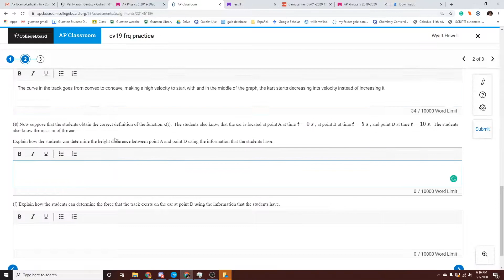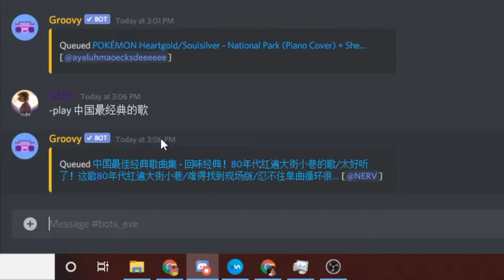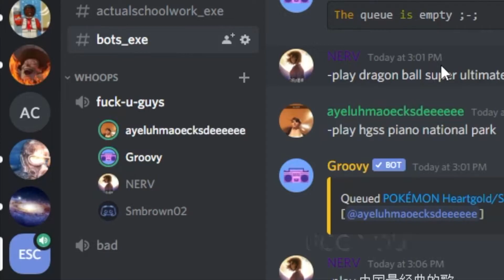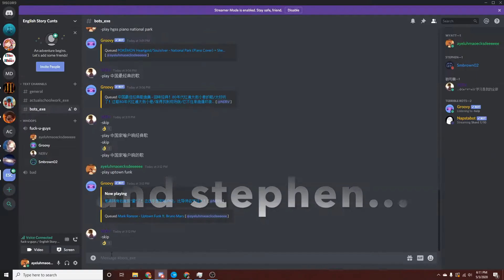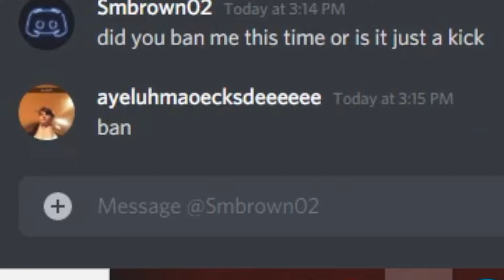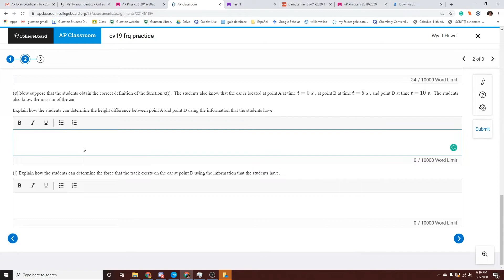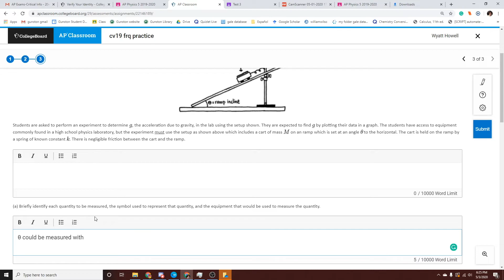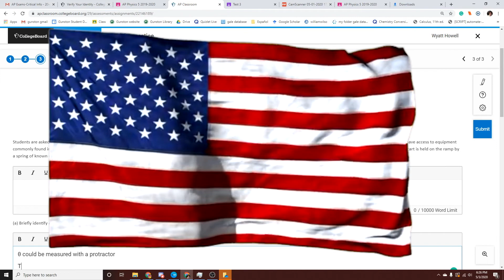THE BANHAMMER (Allen and Stephen won't shut up about Frozen) Physics Funny Moments #2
One day, I was out in the corn fields with my father. We were casually carrying on a conversation about how swell the corn was coming along... Then he said to me, "Jimbo, I want to show you what my father showed me many years ago." I walk to him as he rips off a cob from the stalk. He then pins me down and says to me with a smirk on his face, "The shells on the corn buds dont digest my boy... and these memories won't either." He puts me on the ground, telling me to spread my ass cheeks. It stings as he spanks my ass, but I follow through with my father's lesson. He pulls out a bottle and squirts a yellow-tinted cream into his hand. "What's that?" I ask. He replies, "I don't want you to think that corn will hurt you. You'll want it to be hitting deep down to your organs when it butters up your insides." He takes his butter and strokes the nice and ripe corn. It slowly goes into his throat as he starts sucking on it. "I'm ready," I tell my father. He lays his hand on my ass while the cob slowly moves toward my ever so desiring hole. I feel the buttered tip hit the rims of my ass hole. It's nice and warm. "I'm pushing it in," my father whispers in my ear, giving it a little bite. I feel a sudden feeling of pleasure enter me. I feel the entirety of the cob inside my rectum, hitting my prostate. "Turn your head, Jim," my father says in an arousing tone.
I turn and his tongue enters my mouth. I realize his mouth is filled with butter. We move our tongues together, hitting the deep parts of our throats as we go along. He used his free hand to grab another corn cob and shoved it inside my gaped anus. He then left the corn far in my rectum and reached around and started stroking my corn loving cock. The butter made it smooth and made me want to continue forever. After minutes of getting stroked by my father's buttered hand, I exploded in semen and passed out. I later woke up days later in my house. My mother gave me a hug, later with my father coming to me. He whispered in my ear, "Tell me what you think about corn tomorrow when we repeat our lesson," and lightly bit my ear... I love my daddy.

Signed,

Lightly Abused